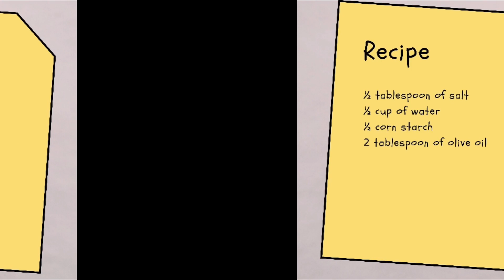CHOPSUEY SPECIAL NI MAMA!!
Recipe

1 pc Onion medium size
4 lobes of garlic
1 pc carrot
1 cup of broccoli
1 cup of green beans
1 cup of chicken liver
10 pcs of quail egg
1 pc bell pepper
¼ chicken meat
½ cabbage
30g oyster sauce ( any brand)
½ table spoon crushed black pepper

PACIFIC SUN by Nicolai Heidlas Music (Royalty Free Music) ––– • Track Info: Title: PACIFIC SUN Artist: Nicolai Heidlas Music Genre: Pop Mood: Happy Download ––– • Licence: You’re free to use this song in any of your videos, but you must include the following in your video description (copy & paste): PACIFIC SUN by Nicolai Heidlas Music

Craves - By my side [WWC Longe] [NO COPYRIGHT]

WWC Music

Download this track for FREE HERE: Craves - By my side ]] WWC_Music without limitations. | Artists | Connect with: Craves •Soundcloud •Facebook •Twitter •Instagram